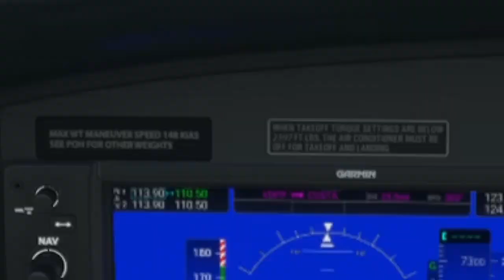cessna 208 caravan trakeoff phnom penh airport and back to land in phnom penh airport vdpp msfs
The Cessna 208 Caravan is a utility aircraft produced by Cessna. The project was commenced on November 20, 1981, and the prototype first flew on December 9, 1982. The production model was certified by the FAA in October 1984 and its Cargomaster freighter variant was developed for FedEx.